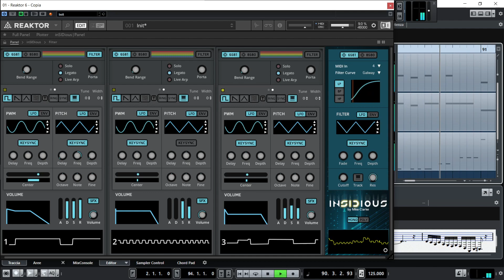Double Dragon - Industrial Area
C64 Music by Barry Leicht